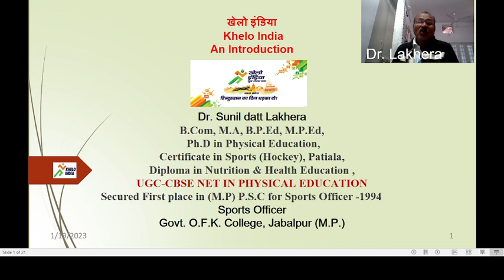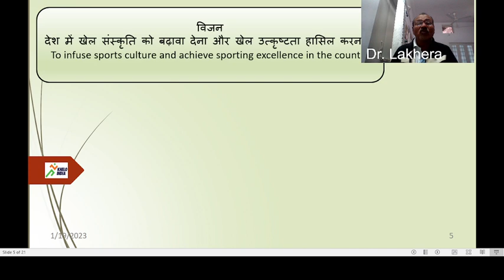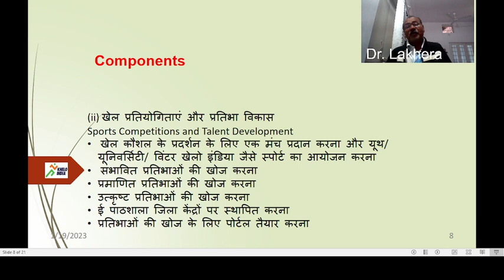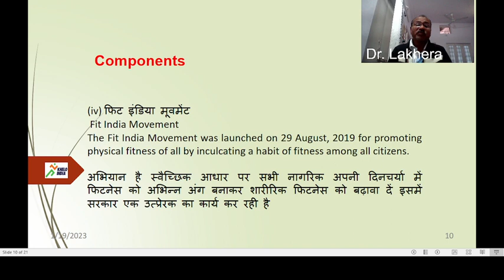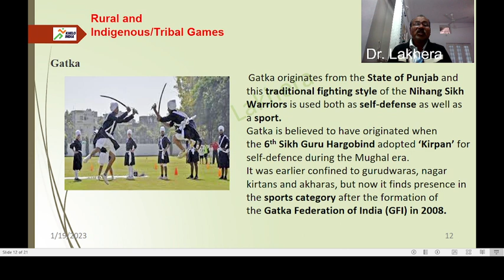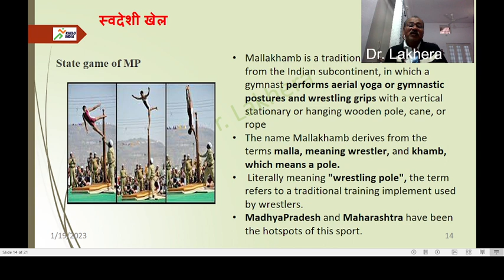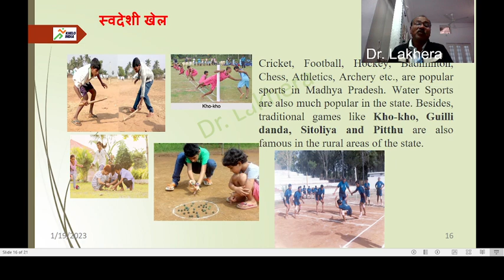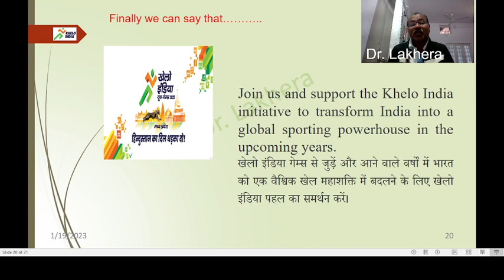Khelo India An Introduction